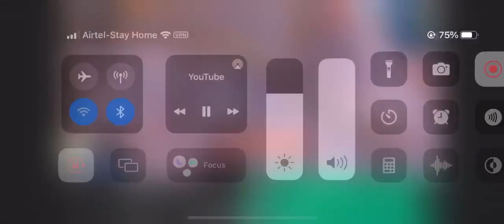A1 Esports vs The Retards (4v4) New A1 Vs Old A1 on JL INVITATIONAL SCRIM....